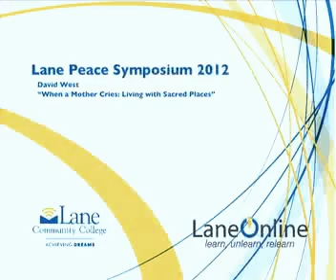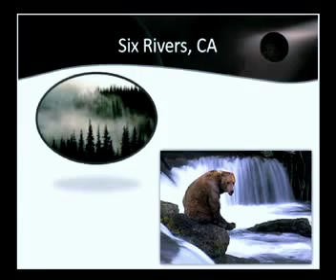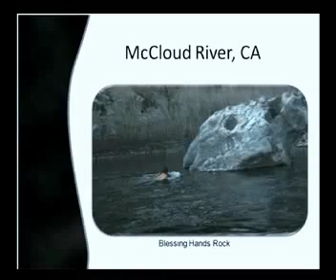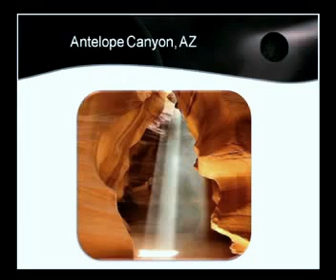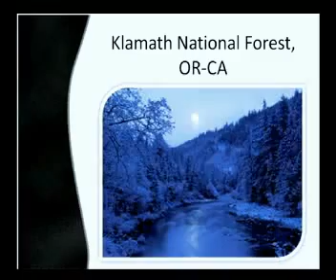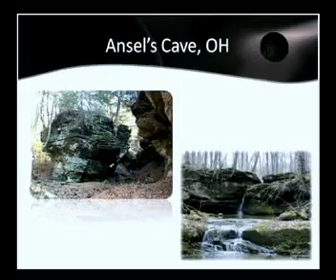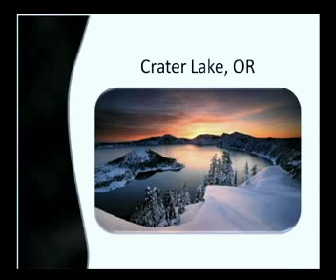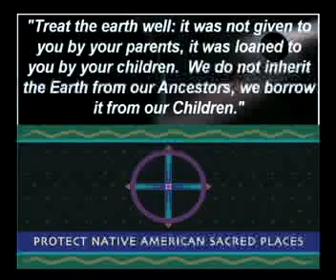Peace Symposium 2012 - David West - When a Mother Cries: Living with Sacred Places